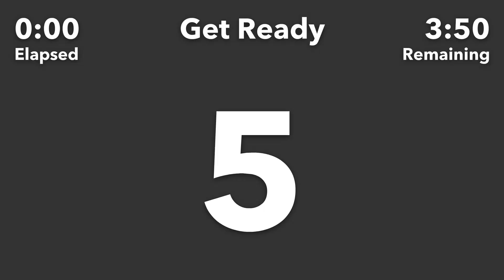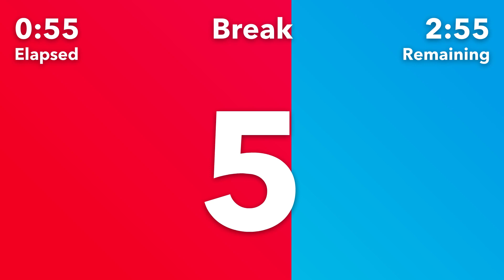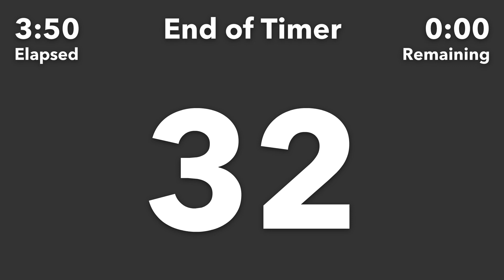Tabata Timer • Voice Alert • No Music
A Tabata timer with a female voice and no music. This is a standard 20 / 10 Tabata timer with eight 20-second rounds separated with 10-second rest intervals. The Tabata timer duration is just under 4 minutes. The Tabata timer also includes a 5-second preparation interval at the beginning and a 1-minute break once the timer is complete.

Our timers are big, bold, and beautiful. They look extremely professional in any environment. The main display shows how many seconds are remaining in the current interval. The background reveals the next interval by colour while also indicating the progress through the current interval. The top display tells you the total time elapsed and remaining for the workout and the name of the current interval.

A female voice will announce the round number at the start of each round and will announce when rest intervals begin. During the rest interval, she will inform you how many rounds there are remaining before counting you in to the next round.

Repeat this timer multiple times for workouts such as CrossFit's "Tabata This" workout. Or simply run this playlist where the timer is repeated for you.

What is Tabata?
Tabata is a high-intensity interval training (HIIT) workout that consists of eight sets of fast-paced exercises each performed for 20 seconds interspersed with a brief rest of 10 seconds.

Let us know what you used this timer for.